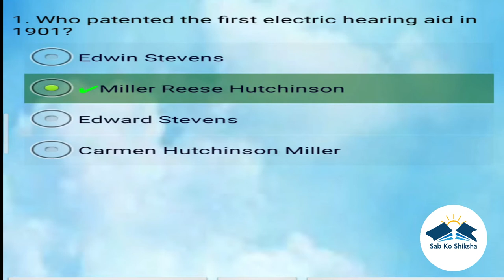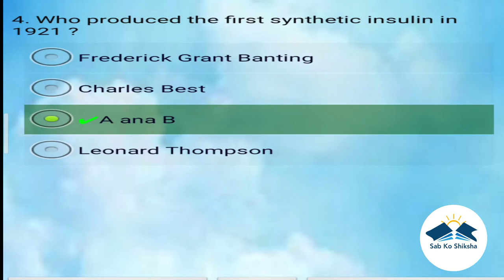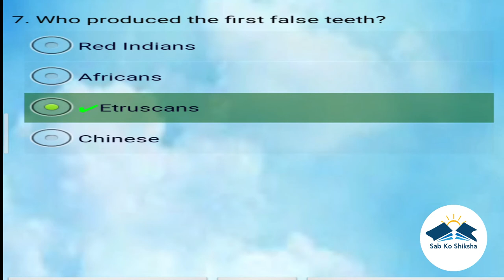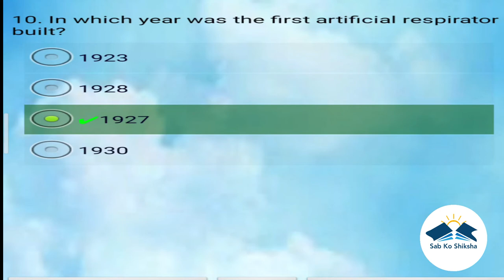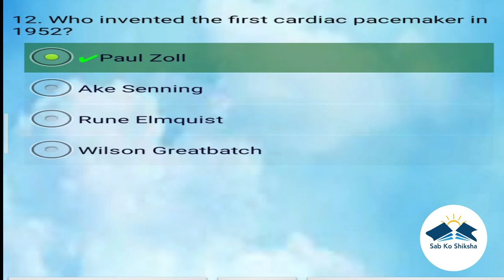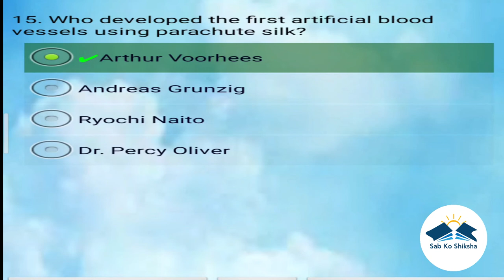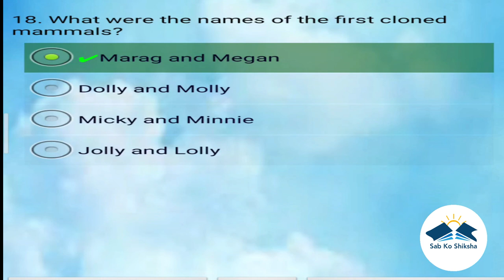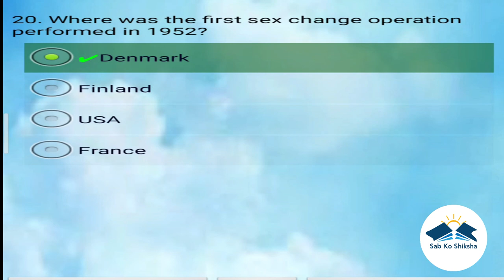Sab Ko Shiksha - 20th video - (GK-Inventions)-Invention is a process; you don't get there overnight.